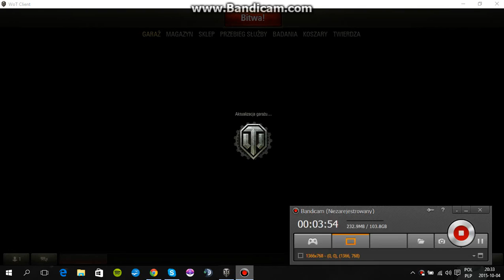#1 World of tanks / z Xitraz Games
Ps. nie ma narazie jego filmiku !!